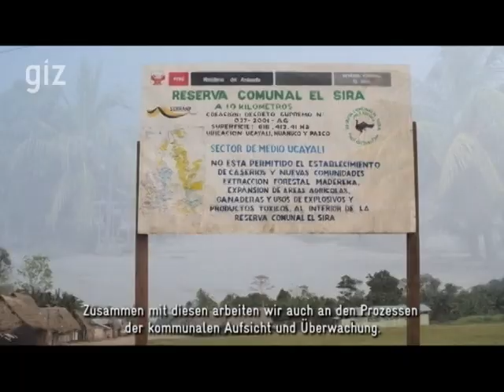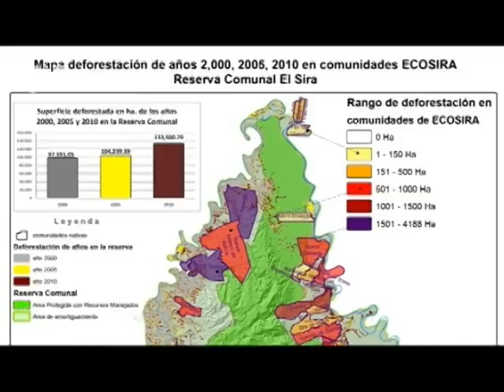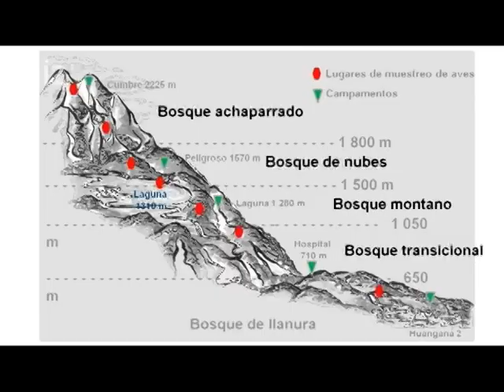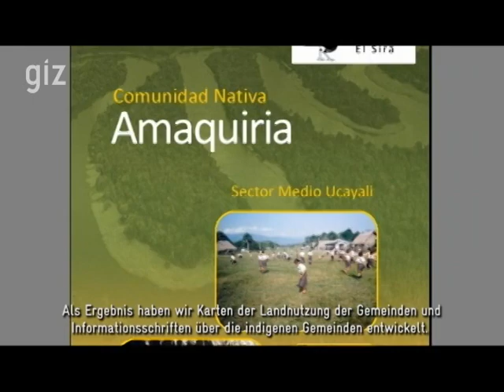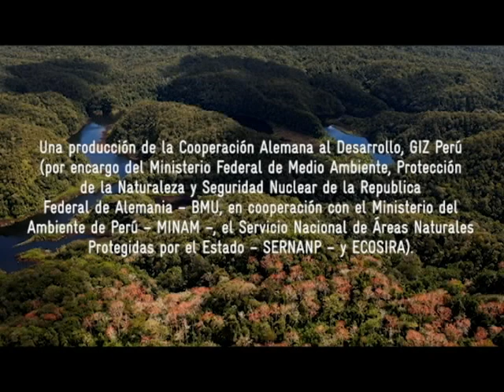Proyecto Biodiversidad y Cambio Climático en la Reserva Comunal El Sira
Gran producción audiovisual sobre la Reserva Comuna El Sira que rescata la presencia de la extraordinaria diversidad de especies y alto número de endemismos, cuyos territorios son tierras ancestrales de los nativos de la etnia Asháninka.

 Su presencia y  conservación permite además la regulación del clima, la protección de cuencas, así como la captación de agua para uso humano